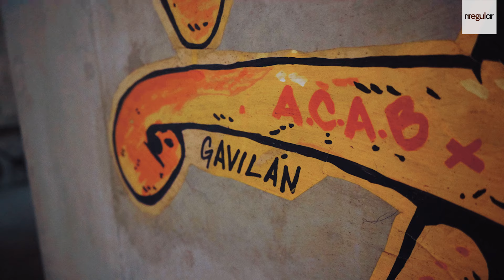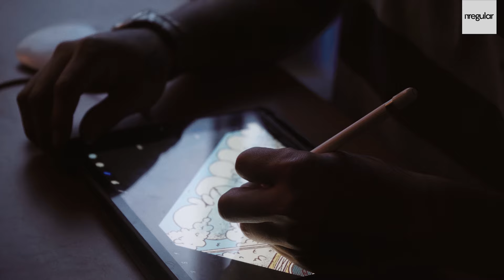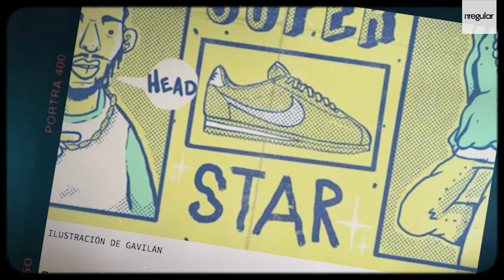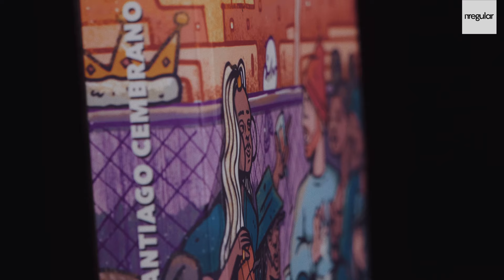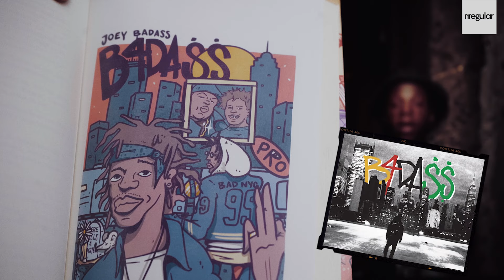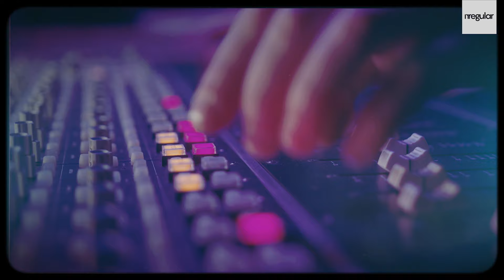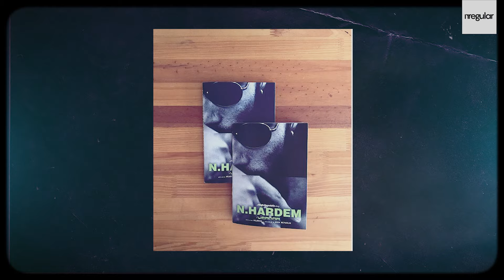Gavilán: Ilustración y muralismo desde Pasto | [irregular #11]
Daniel Martinez es mejor conocido como Gavilán, un ilustrador, muralista y gestor que ha visto su trabajo publicado en distintas revistas pero que sobre todo ha trabajado de la mano de varios raperos como Aerophon, Tsh Sudaka, N Hardem entre otros.  Él también es el responsable de las Ilustraciones de Normas Rappa, un libro escrito por Santiago Cembrano sobre 10 de los discos de rap mas sobresalientes de la década pasada.